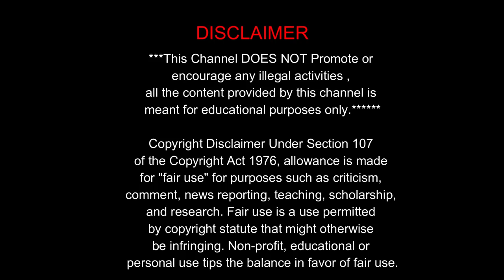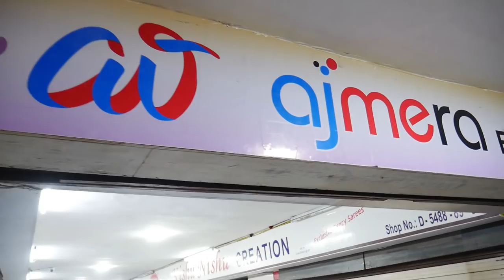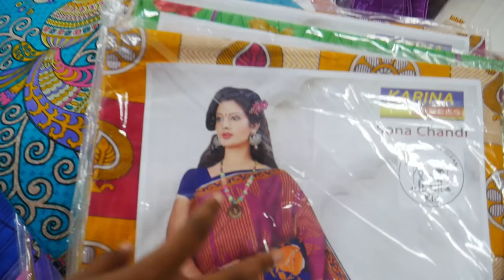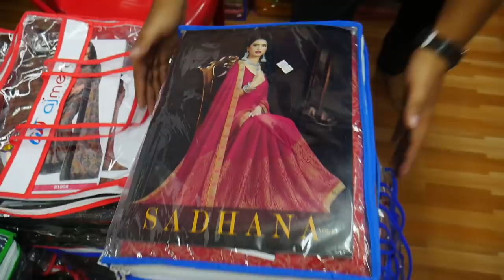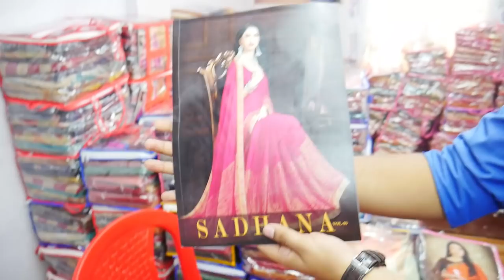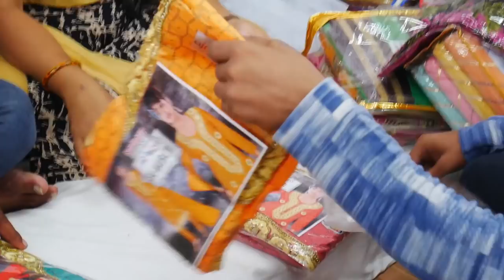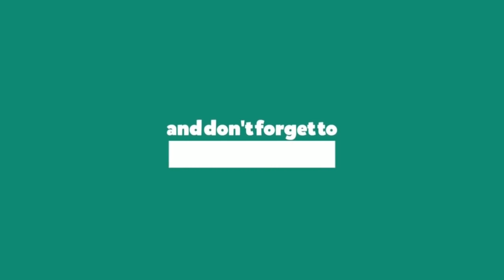சூரத்தில் அனைத்து விதமான துணிகளையும் மலைபோல் குவித்து ஜவுளி சாம்ராஜ்யத்தையே ஆட்சி செய்யும் நிறுவனம்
Ajmera Fashions,

Location:
Ajmera Fashion - Saree Manufacturers, Exporters, Wholesalers Surat
3rd Floor Raghukul Textile Market D-5491 Ring Road Lift No.15, Raghukul Textile Market, New Textile Market, Surat, Gujarat 395002

Whatsapp For Collections: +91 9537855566 / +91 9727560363